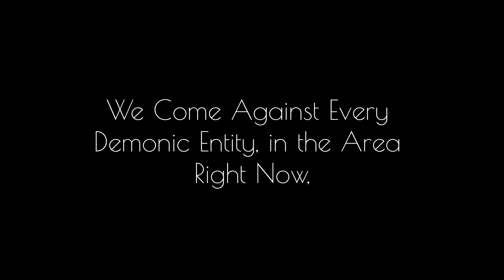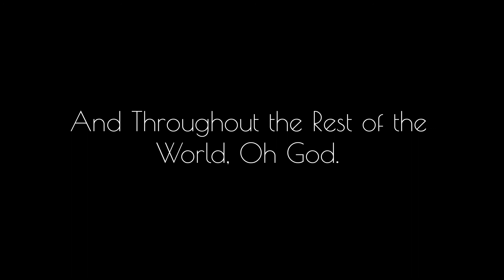The Kingdom is at Hand LIVE (Lyric Video)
To find out more about our organization or events, go